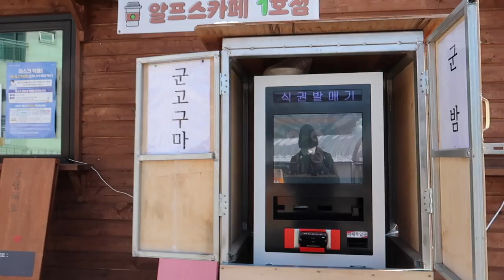Winter in Korea | Chilgapsan Ice Fountain Festival | Jaw dropping scenic views | Korea Vlog # 54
Hey guys! We are free from lockdown here in Korea and we got to go explore this winter wonderland snow/ ice festival! We saw some scenic views filled with giant ice fountains, snow sculptures, igloos, ice tunnels, and a snow cave! Logan and I went sledding in all of the sled stations they had to offer and it was so much fun! We even got to try out hand skiing for the first time. I have never seen or heard of such thing haha. We roasted some Korean Chestnuts and tried out some famous Korean sweet potatoes. We leave Korea soon and I am so thankful we got to experience one of their winter festivals. This winter in Korea has truly been a unique experience because of all of the snow we are getting. Hope this video gave you a good insight to one of Korea's winter festivals!

                           LightsCameraYorks (Hilary, Elvis, & Logan)

Chilgapsan Ice Fountain Festival
174 Cheonjang-ri, Jeongsan-myeon, Cheongyang-gun, Chungcheongnam-do

Sledding entry fee: 20k won per person
Scenic entry fee: 5k per person
Chestnut roasting: 5k won
Sweet potato bag: 5k won

Follow our facebook page!  Lightscamerayorks